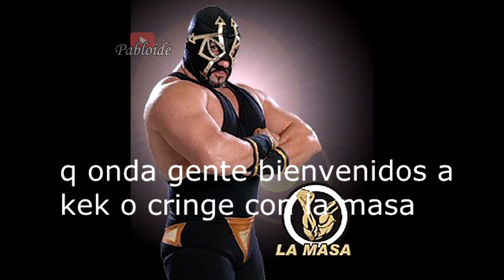Kek o cringe con La Masa